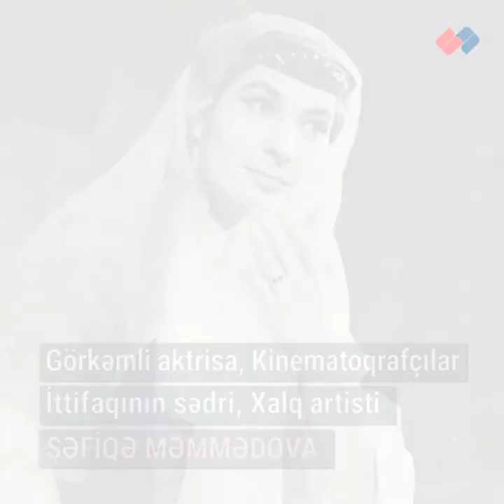Görkəmli sənətkar, teatr və kino aktrisası, Xalq artisti – Şəfiqə Məmmədova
Şəfiqə Haşım qızı Məmmədova 1945-ci il martın 30-da Dağıstanın Dərbənd şəhərində doğulub.